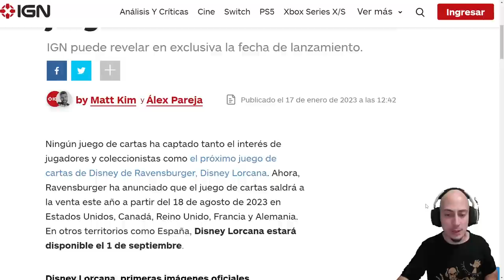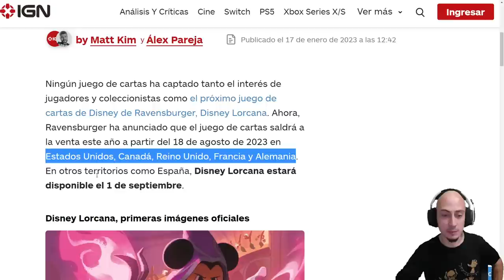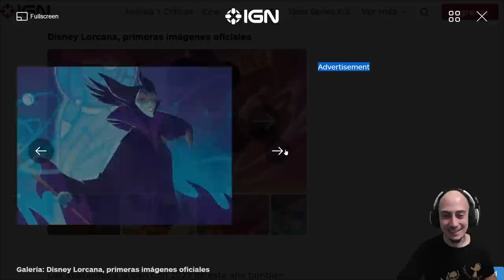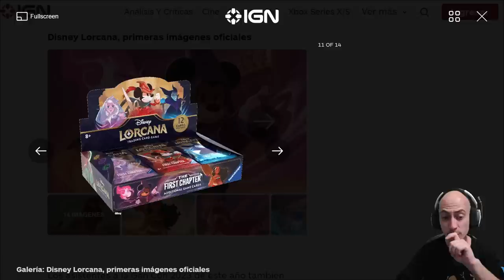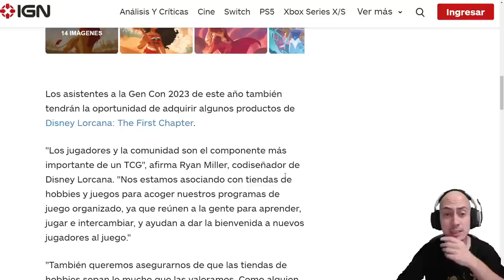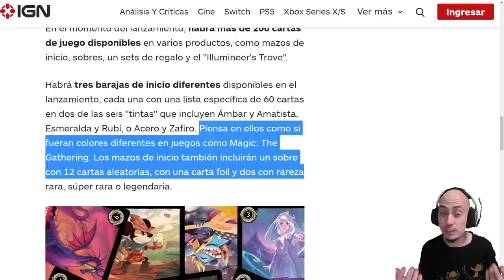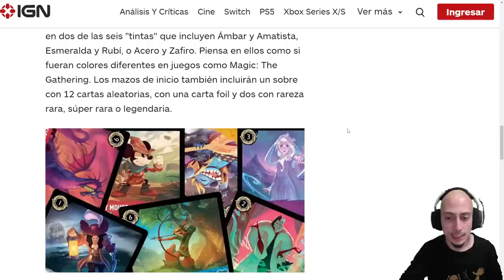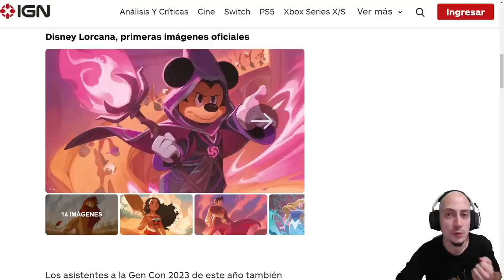Llega LORCANA, la GRAN AMENAZA para Magic